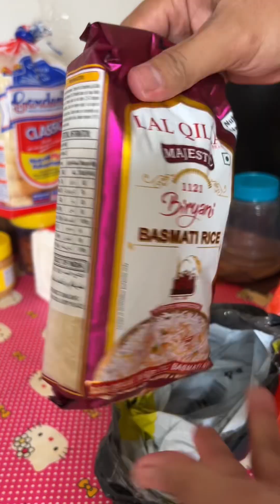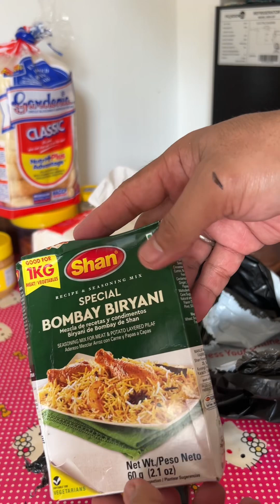Kabsa-Pagkaing Arabo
Hello guys!

Nagluto ako ng kabsa dahil namis ko ang bansang arabo